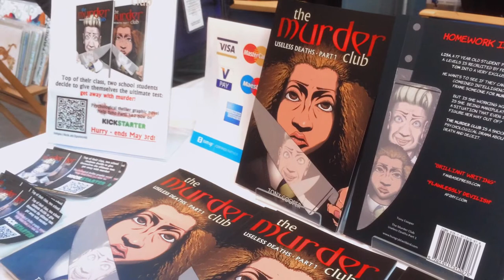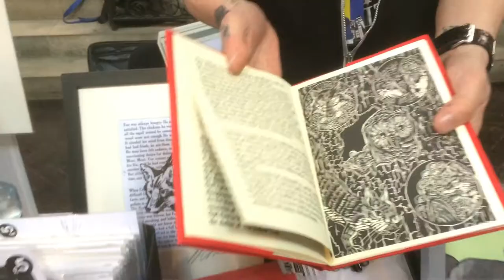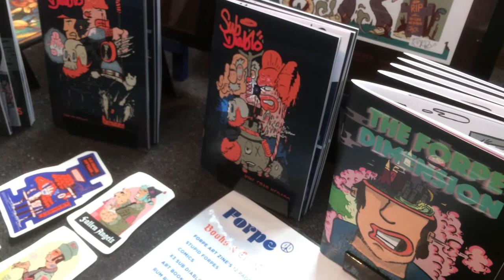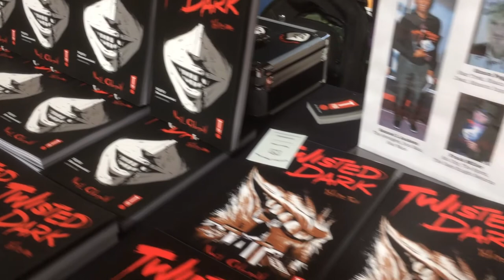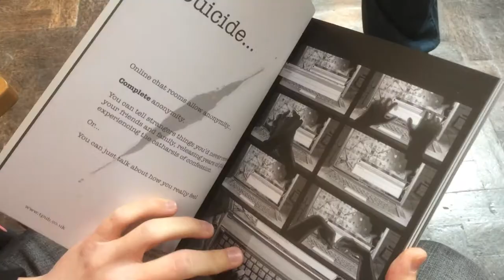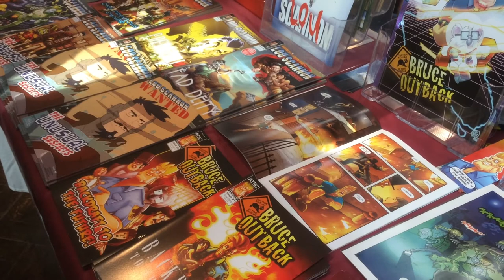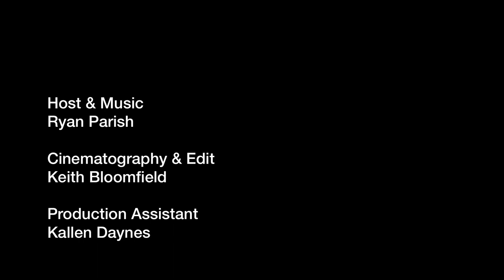Leam Comic Con April 2018: Geeky Brummie Goes to Leamington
Geeky Brummie visits Leam Comic Con.  Hosted by Spa Town Comics  on Saturday the 14th April 2018 this comic focused event was held at the iconic All Saints' Parish Church in Leamington Spa.

The event was headlined by John Wagner (Co-creator of Judge Dredd, A History of Violence) and also featured the hugely talented Al Ewing (Royals, Rocket, US Avengers, Loki, Judge Dredd, Doctor Who), Jon Davis_Hunt (Clean Room, The Wild Storm),  Sarah Graley (Kim Reaper, Rick and Morty), Rachael Smith (Wired Up Wrong, The Rabbit) and many more.

In this film we take a look around the event and speak to some of the comic creators attending.